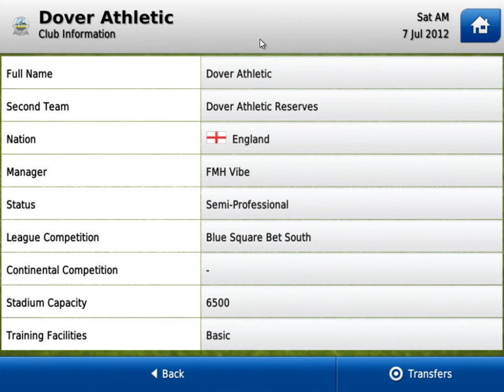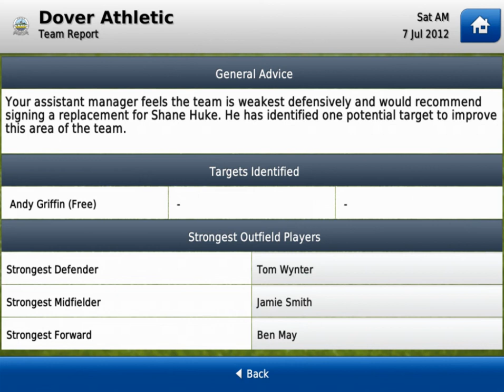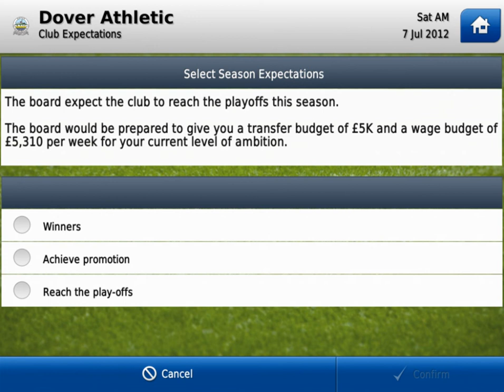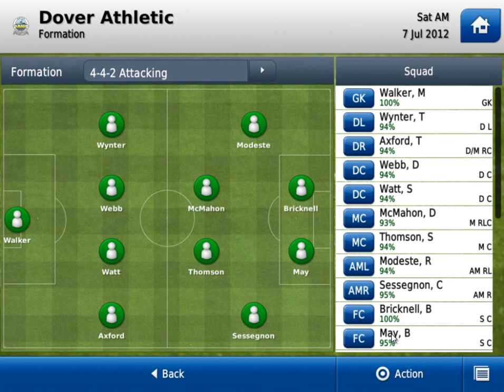Football Manager Handheld 2013 - Who To Be? #3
The teams I suggest from each league and how i'd use them